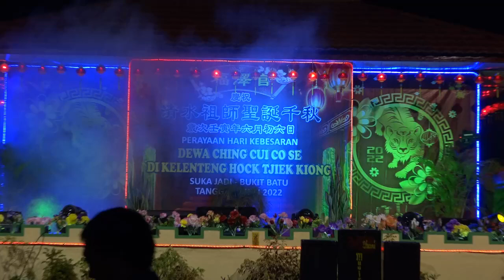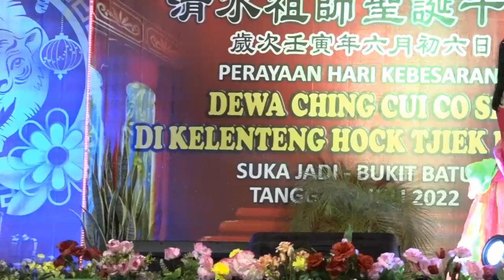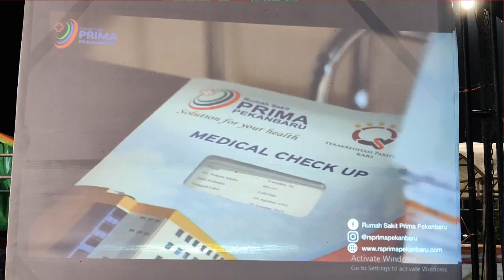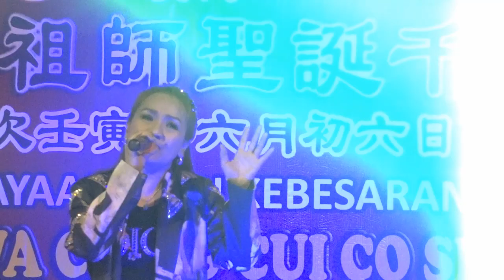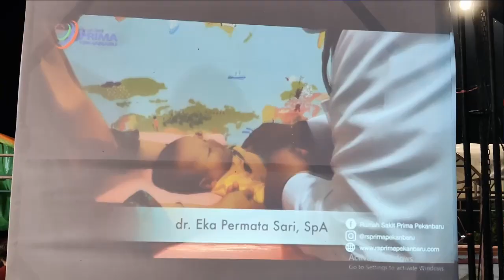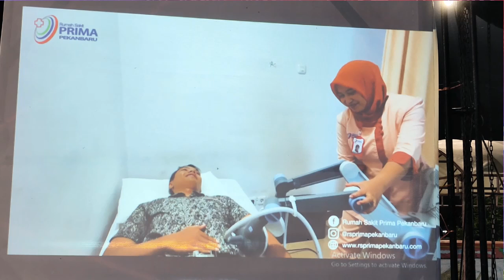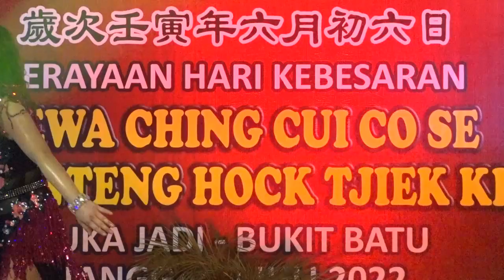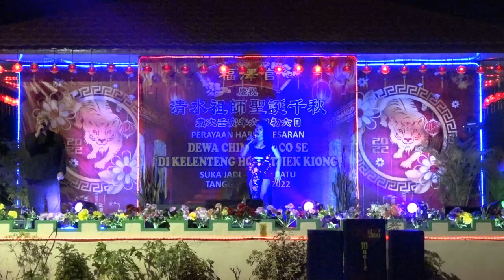Part 3 HIBURAN ARTIS HUT Dewa CHING CUI CO SE 6Gwe Cue5 2573 Kelenteng Hock Tjiek Kiong Sukajadi Buk